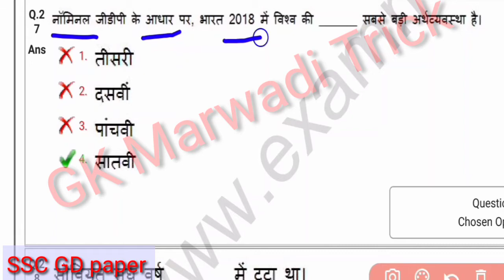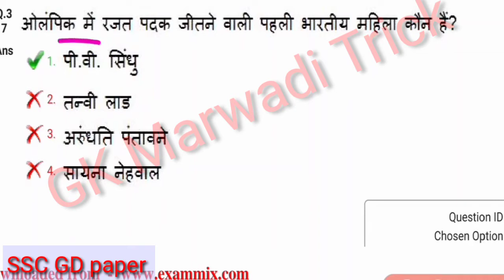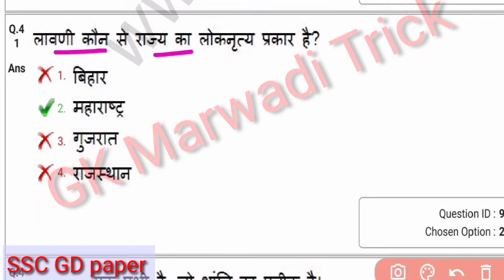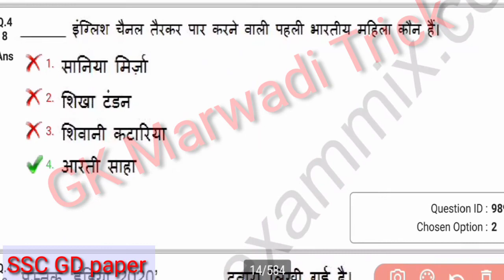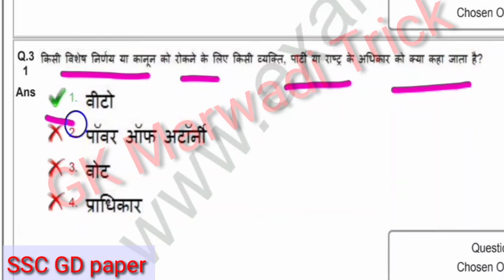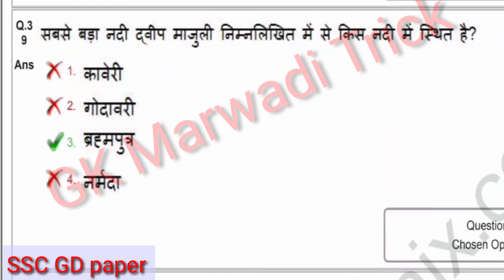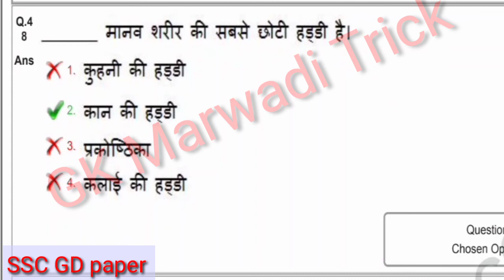SSC GD official paper 2018 SSC GD new vacancy 2021 SSC GD India GK or science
SSC GD official paper 2018